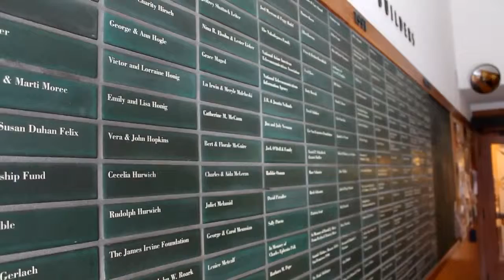How it Began || Interview with "All the Rest of Us" || KPFB, 89.3 in Berkeley || SpeakReel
Seed the Poet, one of the phenomenal hosts of KPFB's "All the Rest of Us" asked me to come on to her radio program. The series highlights artists from under-represented communities. I'm unbelievably thankful that she brought me on her program and it was SO MUCH FUN. For real. I had a blast. Seed is a person, artist, and friend that I highly respect and that helped to calm my nerves and just let me be myself.

This specific segment was for "Artists on the Grind". For those who know me while I was living in Los Angeles my grind was legit. 50-60 hour workweek, weekly open mics, writers workshops, yoga, choir, church, and regular music practice. And its funny how quickly things can change. Literally overnight, I quit my job and started SpeakReel. I have to give all of the credit to Kyle Cease and Evolving Out Loud for the courage, conviction, encouragement, and inspiration to quit my job and to start this series.

KPFB, 89.3 in Berkeley
"All the Rest of Us", Sundays 3-4PM
Build the movement! Here are some of the ways you can help:

1. Speak honestly and express yourself as much as you can
2. Share these videos with your friends, family members, and strangers.
3. My reflections, life lessons, updates, conversations, and other shtuff.
4. I post of photos of people that I meet and share a little about them: a story, what they want to say, what they want to accomplish, etc.
5. Your donation will support myself and my travels as I go to Seattle, Los Angeles , Austin, and ultimately Central America.